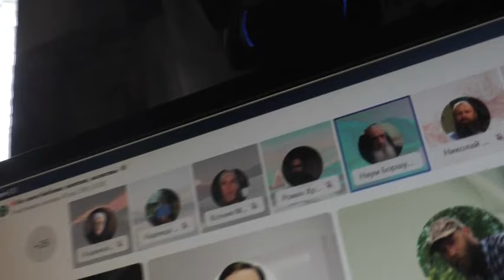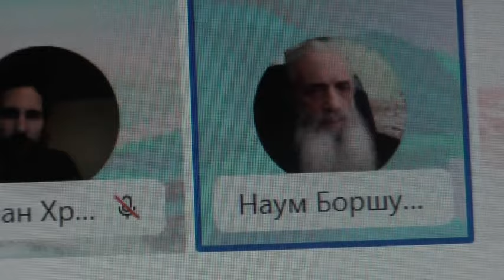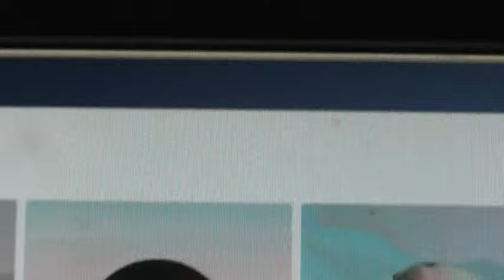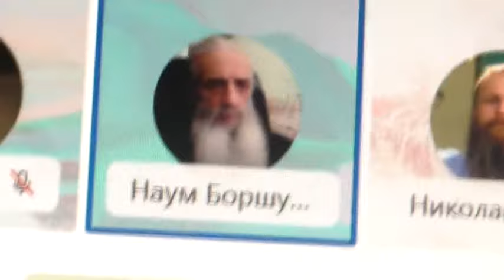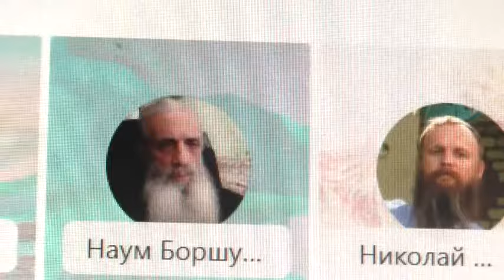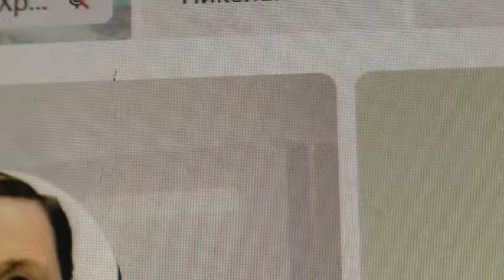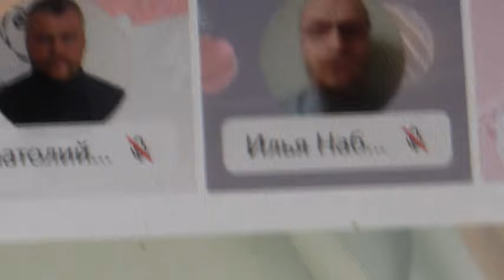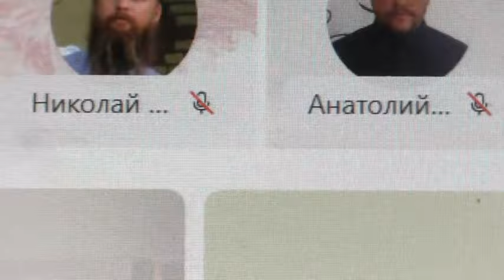Ответы о секте. 26. 02. 2024